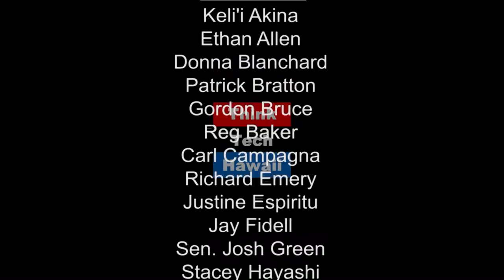The 5 P's of Leadership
Michael North works with growing companies in the fields of finance, marketing, business development, alliance development, telecommunications and technology. He shares his experience on projects in Hawaii, across the United States and Europe and in greater China.